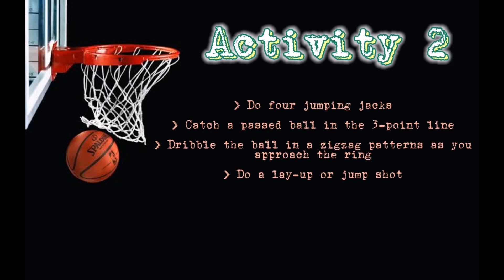ACTIVITY 2 LOPEZ